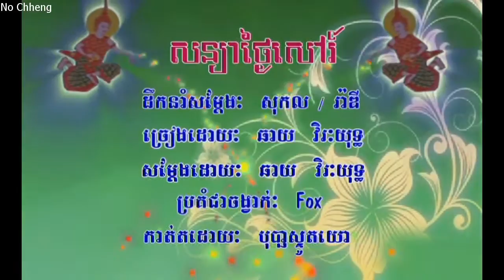សន្យាថ្ងៃសៅរ៌ ឆាយ វិរះយុទ្ធ (ភ្លេងសុទ្ធ) Sonya thngai sourv (Pleng sut)